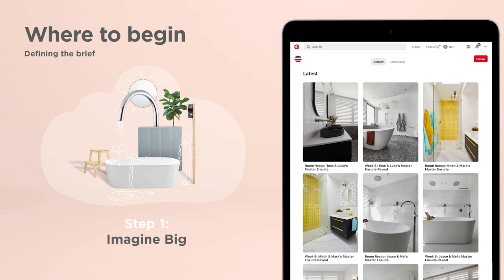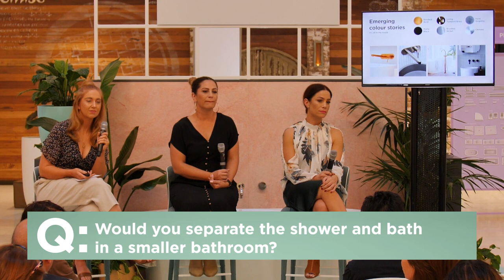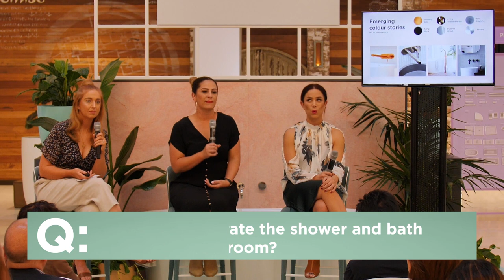Reece Bathroom Masterclass with Alisa & Lysandra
Ex The Block contestants and interior designers Alisa & Lysandra join Reece Bathrooms for a Bathroom Masterclass. The team talk through all things bathrooms, from their top tips and advice to how they manage the build process.